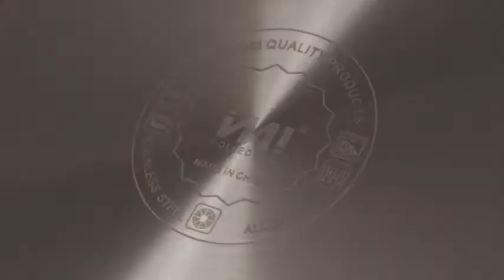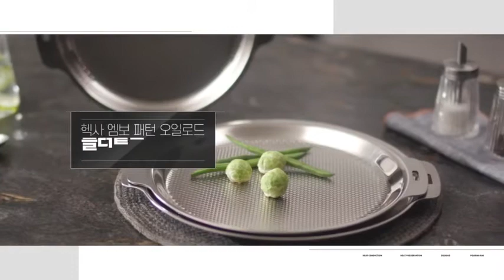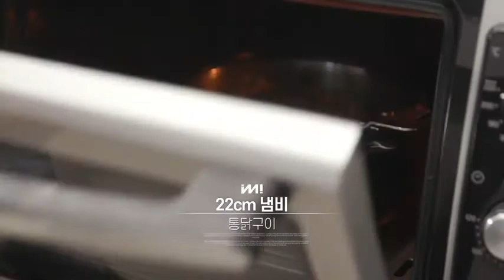S.steel detachable handle cookware